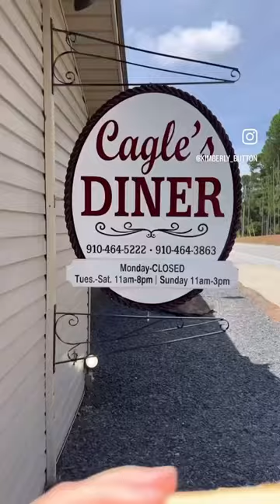Weekend in Asheboro, NC | Day trip from Charlotte and Raleigh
My first visit to Asheboro was…Surprising! 😁 Yes, I knew the NC Zoo was there. But everything else? Total surprise!

In 3 days we did a lot, and there’s still more to see! Here are some of our favorite finds:

☕️ Breakfast at The Table is a MUST DO! Gorgeous interior, delicious food!

🦒 Feeding giraffes at the NC Zoo, one of only 2 state-supported zoos in the U.S. Plus, they’re Zoofari and just seeing all of the Amazing animals!

🏀 Sports simulators at Hollyridge Golf. So many to choose from! Plus awesome food to enjoy while playing.

🎃 Spooky Woods at Kersey Valley. I’m not big on haunted attractions but Kersey Valley Christmas sounds AMAZING!

🍏 Apple picking (and gourd and muscadine picking) at Millstone Creek Orchards. Can’t hear apple slushies and farm experience without needing to travel to the mountains.

🍸 Cocktails at The Pharmacy, Asheboro’s first distillery (soon) and cocktail bar.

🍗 Fried chicken and Southern eats at Magnolia 23.

🏺 Visiting potters workshops in Seagrove.

✈️ Learning about NC’s aviation history.